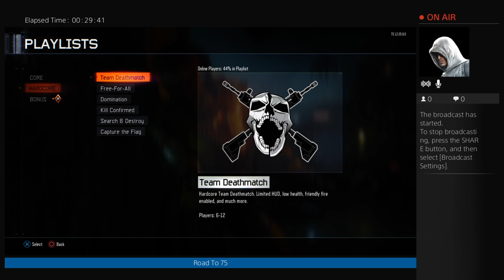I'm WEEVIL CANEIVAL!!! (BO3 GaMeplay)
Sup Bros. I represent myself as a Comedic Gamer. I love playing video games like NBA LIVE 16, Black OPS 3 and OVERWATCH. I am a total joker when it comes to playing with friends. Hit me up with a comment and any ideas or suggestions.